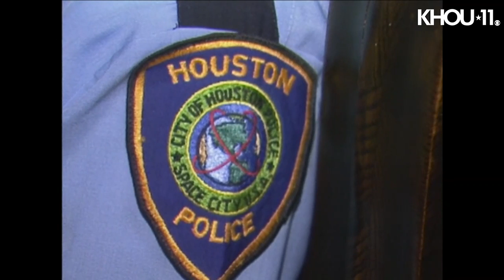Looking back: Robert Jennings found guilty in capital murder trial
Robert Jennings was condemned for the July 1988 slaying of Officer Elston Howard during a robbery at an adult bookstore. Here is the report the guilty verdict in his capital murder trial.